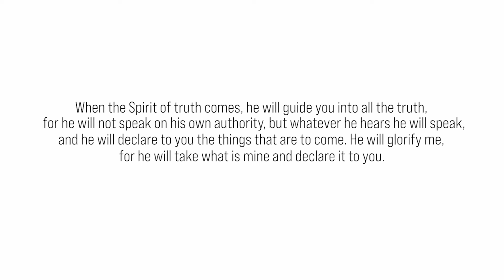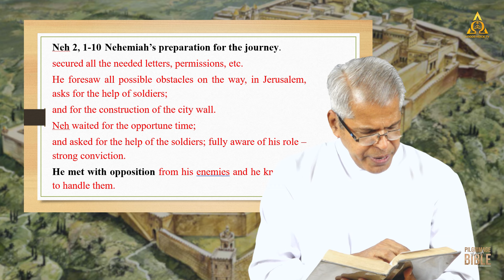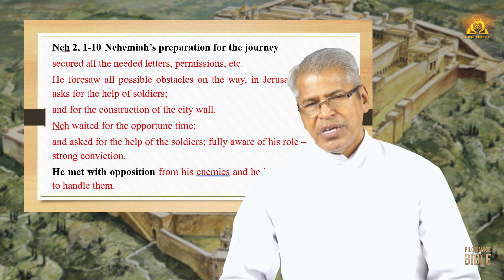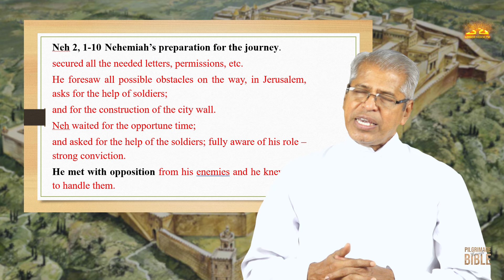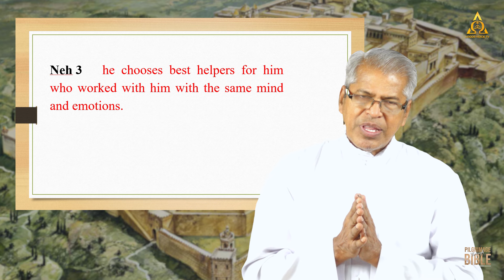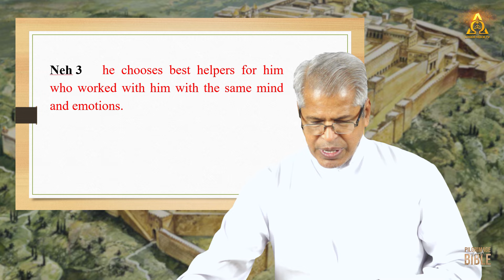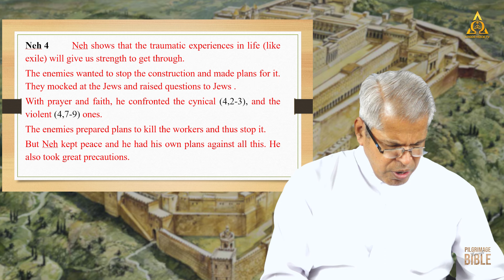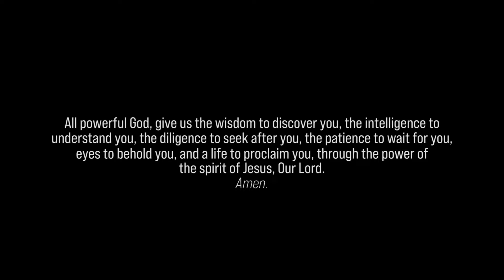Episode 129 | Nehemiah 2,3,4 (Re-telecast) Logos Institute of BibleStudies | Logos Voice TV